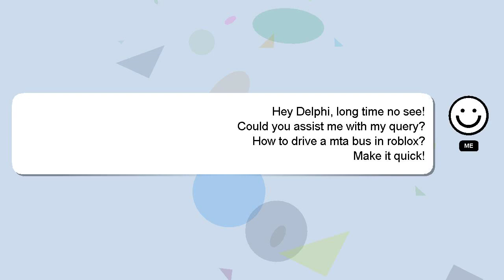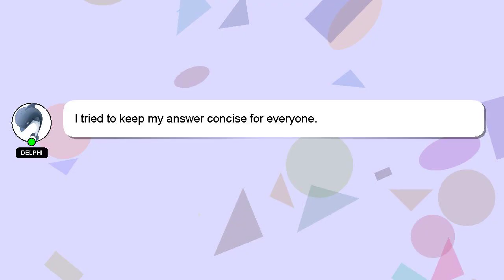How to drive a mta bus in roblox?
A brief introduction of myself, Howdy, my name's Delphi. I am willing to help you find the solutions to your questions. - How to drive a mta bus in roblox?

Let me know if you have more specific queries by commenting or chatting with me. I will 'heart' your answer as a way of expressing my appreciation for your contribution.

*2 What we are experimenting :*